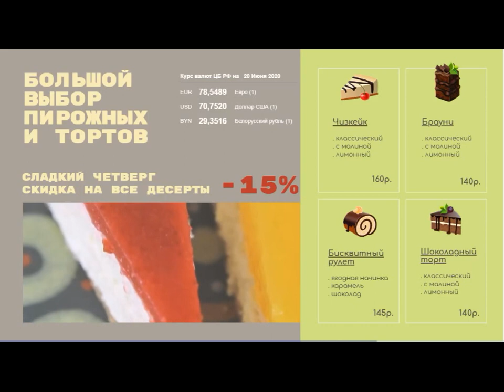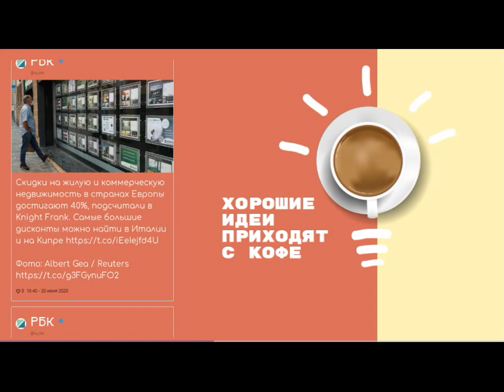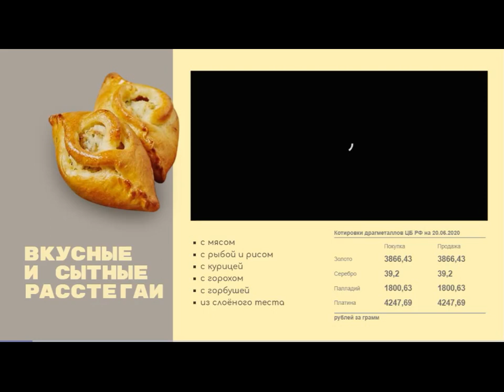Яркое цифровое меню.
Цифровое меню (menu board) для кафе, кофеен, ресторанов и других форматов общепита. В слайд-шоу использованы основные виды фастфуда и напитков, чтобы Вы могли подобрать нужные слайды для своего цифрового меню.
Просто меняйте цены в нашем редакторе, забрав этот шаблон меню из системных и транслируйте его на телевизорах: LG, Samsung, Xiaomi и других марках с операционной системой Android.